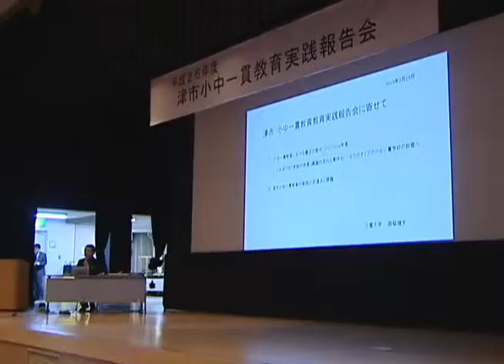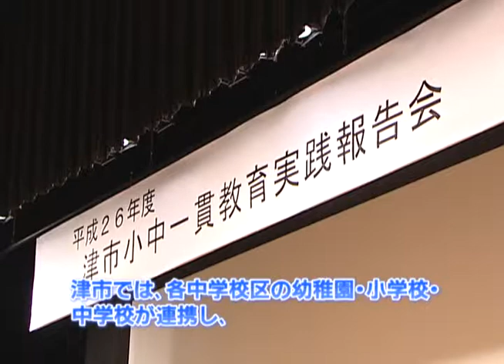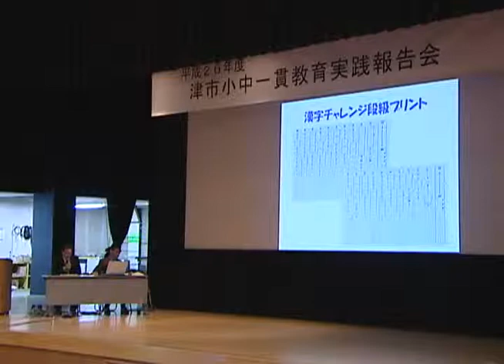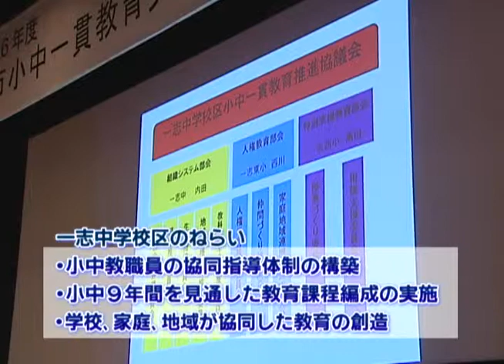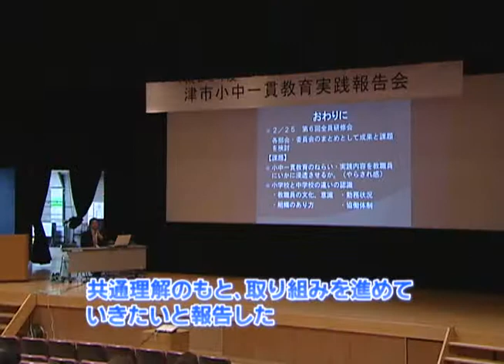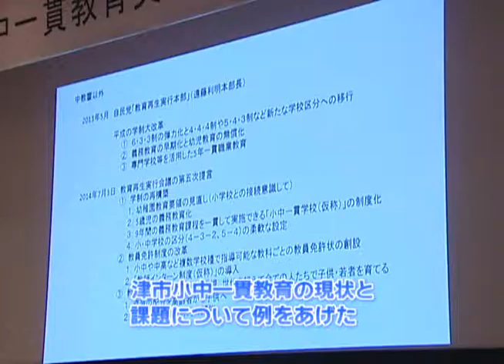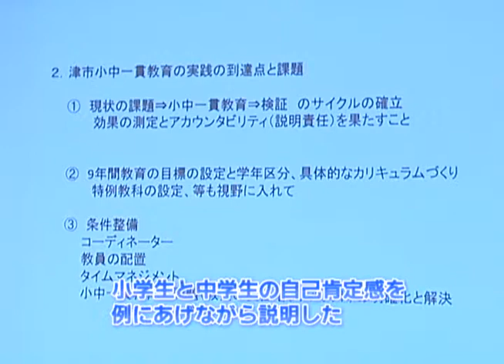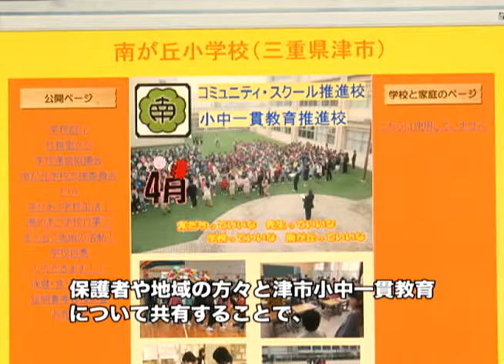小中つなげよう！ひろげよう！津市小中一貫教育―津市小中一貫教育 総集編―：津市行政情報番組「津市が取り組む小中一貫教育の紹介」27.4.23